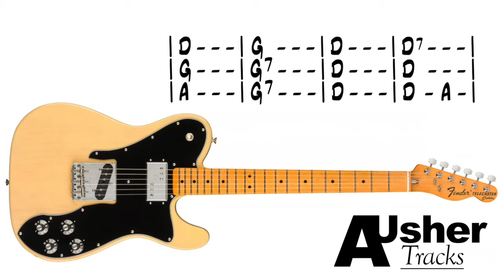Crying Blues 12 Bar in D major | Guitar Backing Track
Guitar Jam Track in the key of D major!

Jam over this Simple 12 Bar Blues Jam track in the key of D. Use the D blues and pentatonic scales and just let your creativity flow! Enjoy!

Thomann
RECORDING EQUIPMENT-
Guitar 2 : Parker Fly Mojo
Bass Guitar: Sire Marcus Miller V7 5 String
Midi Keyboard: Novation Impluse 49key
Studio Monitors : Presonus R80
Condenser Mic: SE Electronics 5600 ii

bluesjam guitarjamtrack guitarbackingtrack All videos and audio uploaded to this channel 'AUsherTracks' have been composed, recorded, mixed and mastered by myself. I own all the rights to the work. The audio/video cannot be used without being granted permission first by the owner (AUsherTracks).